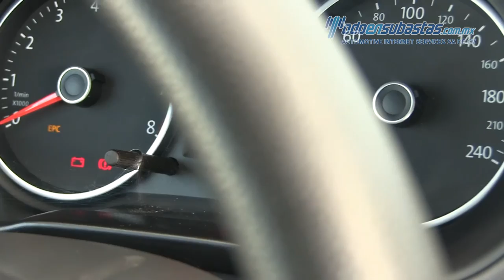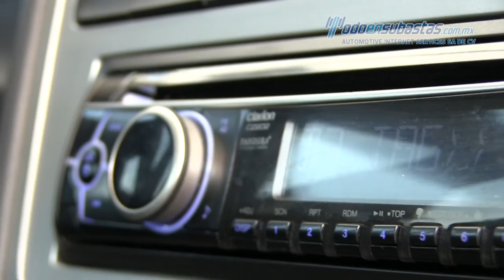VW / Gol 2014 / Blanco